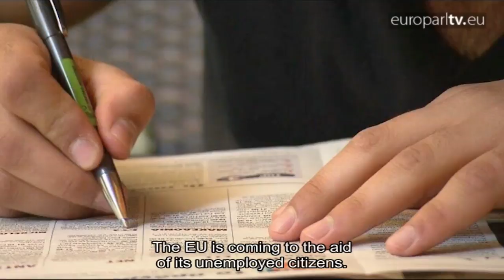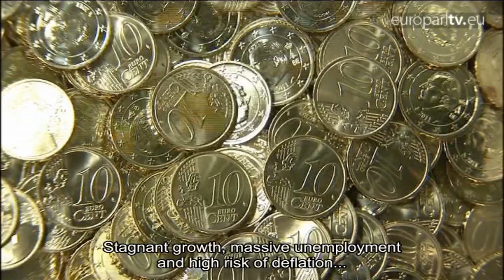Helping redundant workers / Eurozone Summit / Life-saving medicines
MEPs green light the release of funds for jobless Greek workers, fight to keep eurozone reforms hot on the agenda and to ensure fair access to life-saving drugs.

EuroparlTV video ID: 7673781b-f56a-43ac-a5bc-a3a400ffa320